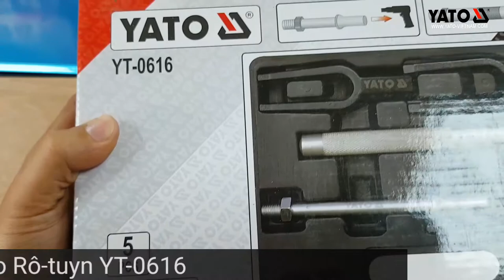[DỤNG CỤ CẦM TAY] Cảo tháo rô tuyn YATO YT-0616 | YATOTOOLS 📱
Cảo tháo rô tuyn YATO YT-0616